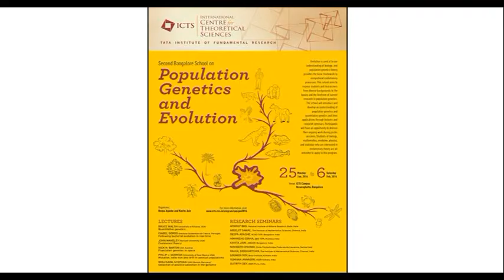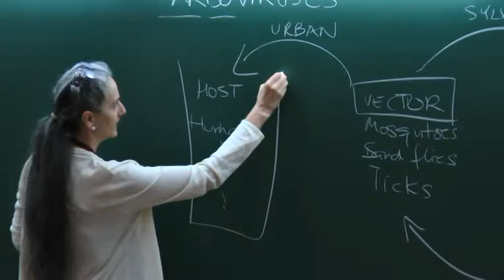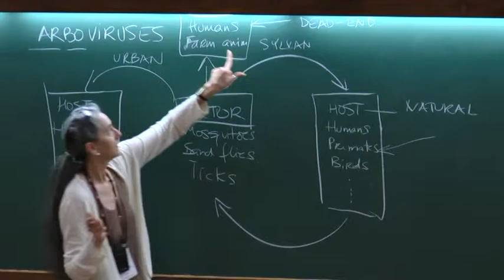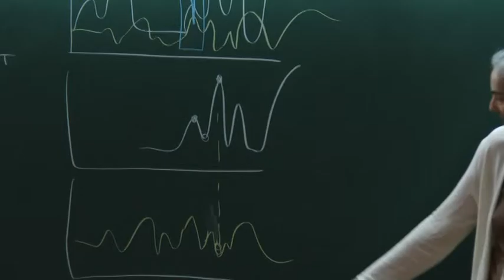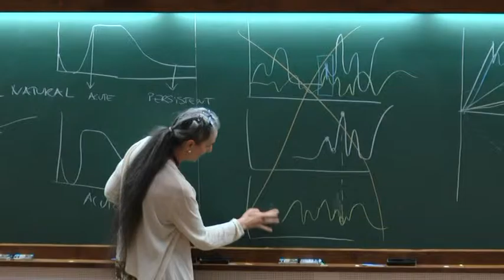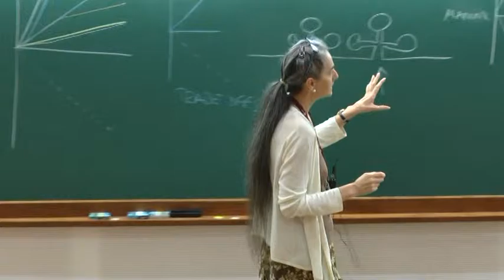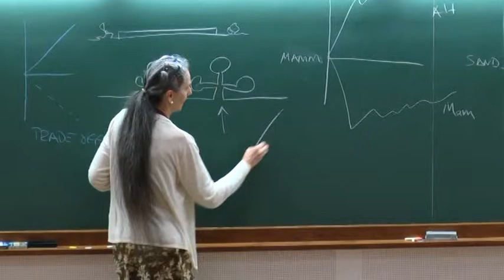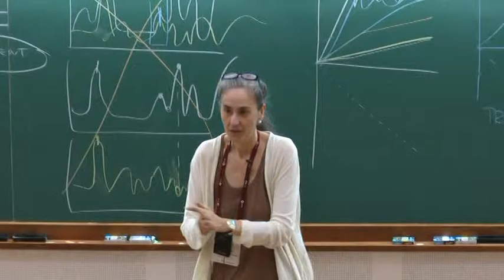Adaptation and adaptability under changing environmental conditions by Isabel Novella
Second Bangalore School on Population Genetics and Evolution

DESCRIPTION:
Just as evolution is central to our understanding of biology, population genetics theory provides the basic framework to comprehend evolutionary processes. Population genetics theory allows quantitative predictions of evolutionary processes, integrating mathematical and statistical concepts with fundamental biological principles of genetic inheritance and processes such as mutation and selection. Population genetics theory is thus critical to understanding many pressing issues in biology, such as the evolution of antibiotic resistance in pathogens, the formation of new species and the emergence of cooperative and altruistic behaviors.

This school aims to expose students and researchers from diverse backgrounds to the basics and the forefront of current research in population genetics. Students from the disciplines of biology, mathematics, medicine, physics, and statistics who are interested in evolutionary theory are all welcome to apply for participation in this program. The school will introduce and develop an understanding of population genetics and quantitative genetics, and their applications. Research seminars and poster sessions will also be held during this school.

ORGANIZERS: Deepa Agashe, Kavita Jain

0:00:00 Population Genetics
0:00:07 Isabel Novella